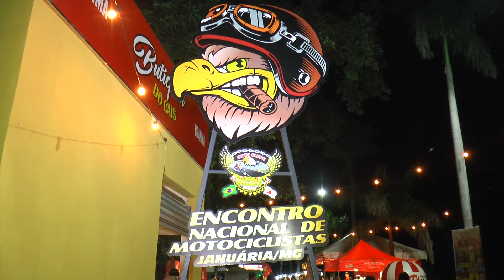Evento de motociclismo agitou a cidade no fim de semana